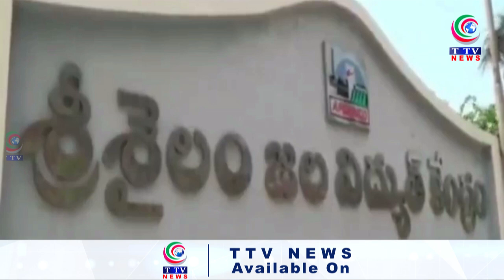Floodwaters Recedes at Srisailam; Explosion Hits Power Station